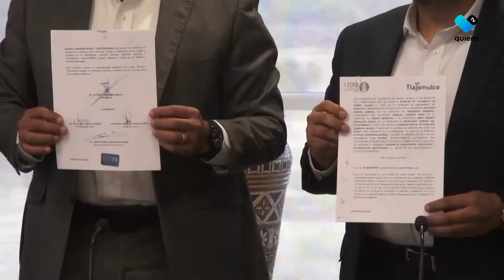Tlajomulco y CEDHJ firman convenio